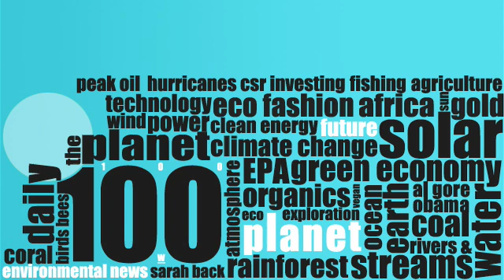Planet100: Top5! Disappearing Glaciers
Planet 100 counts down the top 5 glacial giants that are melting before our eyes.